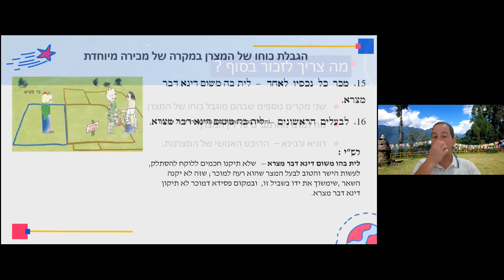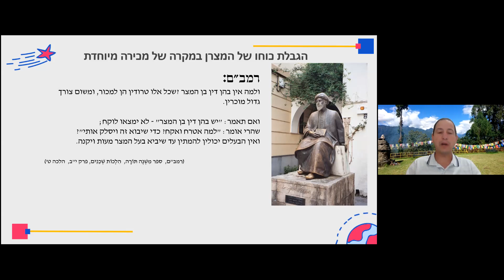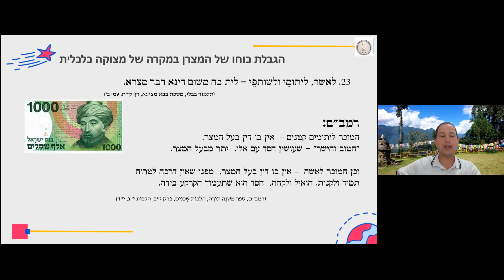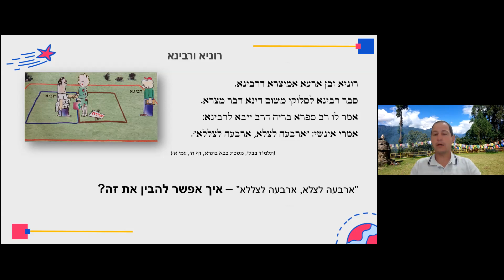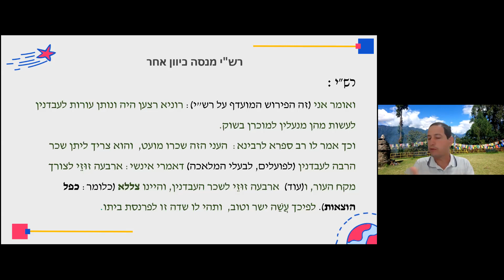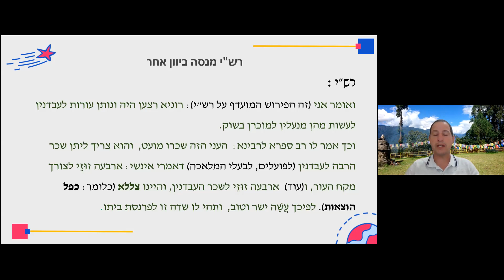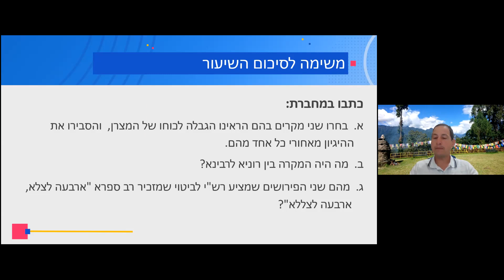תושב"ע ומשפט עברי ממלכתי ( 4+5):משפט ויושר-דינא דבר מצרא-חלק ב'